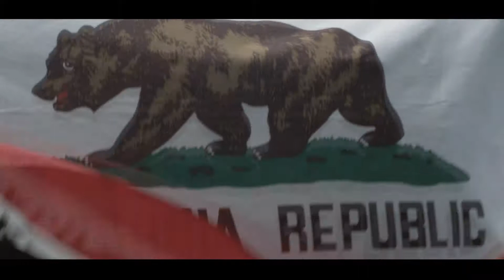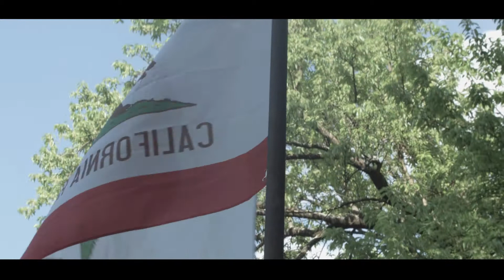23RD CALI PICNIC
The 23rd Annual Cali Picnic presented by 400Summers/Interscope, Priority Records and the CCAF. Over 6000 people attended the event in At.  4/22 at Morris Brown College Featuring YG, RJ, AD, Young Giantz and jay305.